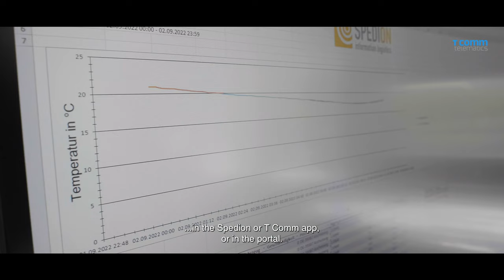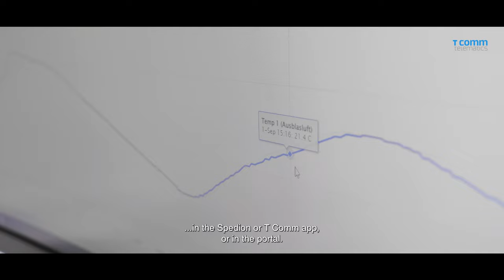T Comm Anwenderbericht Kraftverkehr Münsterland C. Weilke GmbH